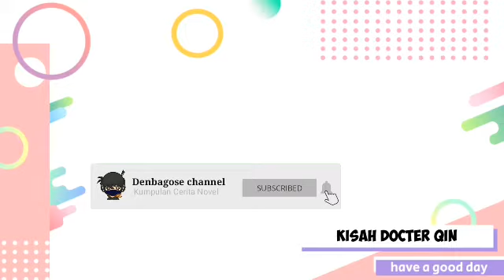Kisah Docter Qin Chapter 1563-1564